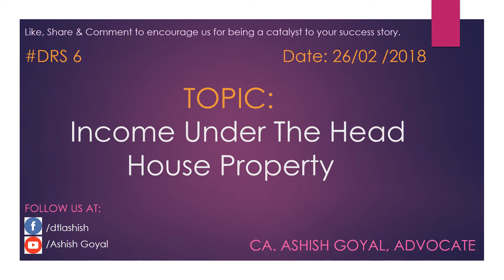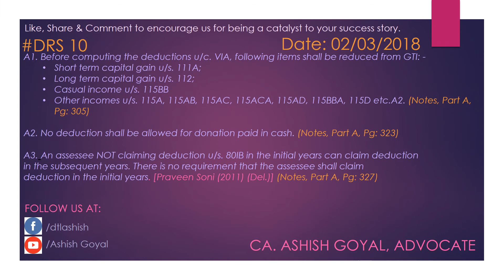CA FINAL Daily Revision Sheet (from 26.02.2018 to 03.03.2018)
Weekly revision videos are compilation of daily revision sheets posted on facebook everyday. This is a part of initiative taken by CA. Ashish Goyal, Advocate for helping the students to revise a small portion of the DTL subject daily. Weekly videos may help those students who can not regularly access facebook. Take active participation in the series and get benefited.